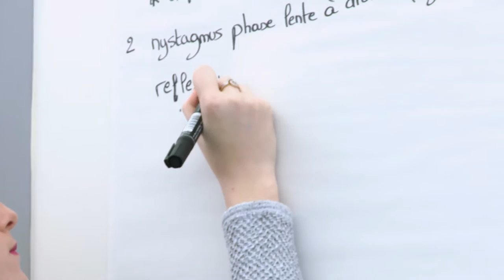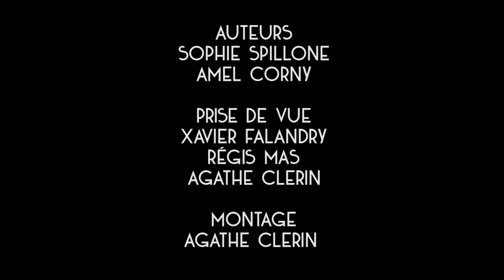Learning Labs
Les Learning Labs : des espaces innovants au service de la pédagogie active

Leur finalité est de favoriser le développement de pédagogies alternatives, fondées sur l'interactivité et la créativité.
Chaises et tables mobiles, tableau blanc interactif, ces nouveaux lieux s'attachent à rendre les étudiants plus actifs.

Un seul credo dans ces espaces : encourager le mouvement et l’interaction, permettre aux étudiants d’être actifs dans leurs apprentissages.